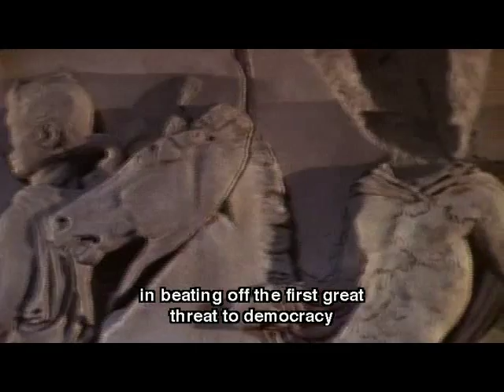Greece, Inner frieze